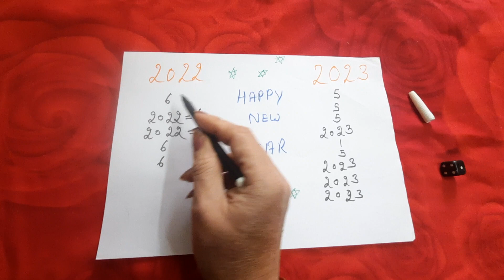Kitty party game 🎁NEW YEAR SPECIAL 🎁Fun Game 🎁❤️❤️